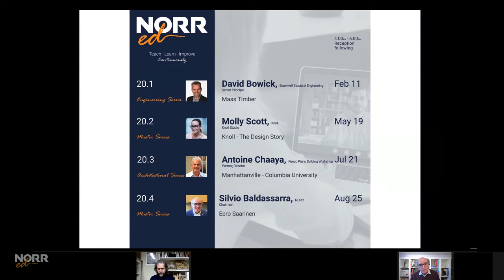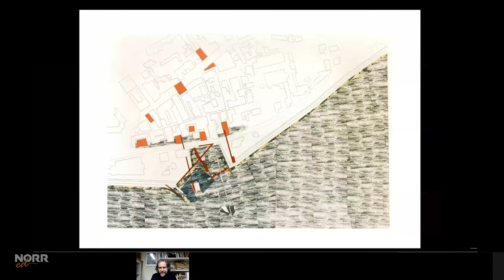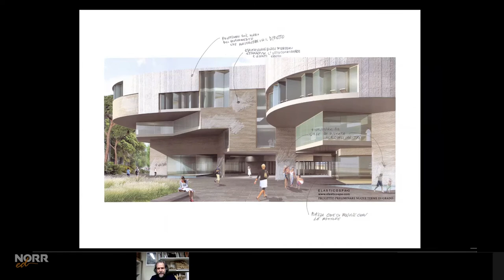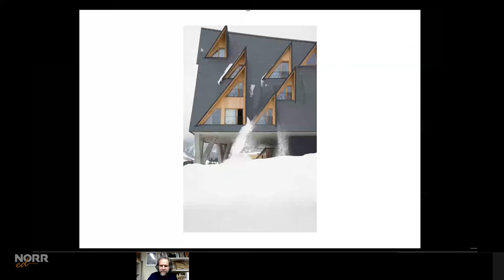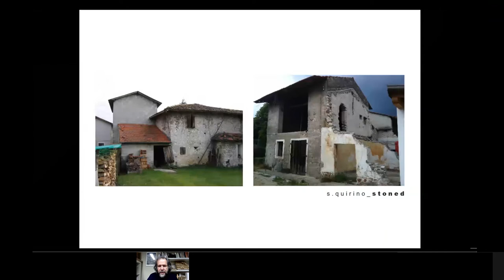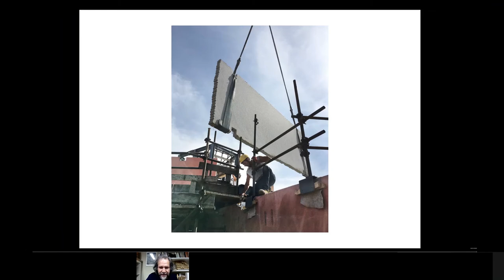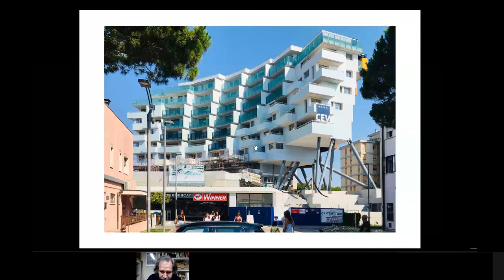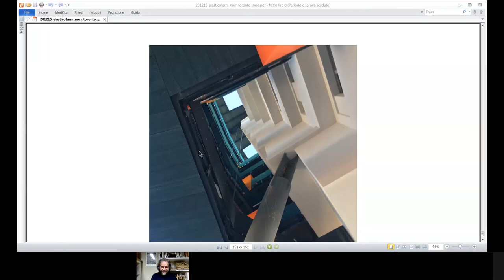Stefano Pujatti | What I Do Not Know | NORR ed 2020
During my presentation, I will explain how “What I Do Not Know” informs the design philosophy and the design process at ELASTICOFARM.

Through the use of some older projects and through images of influential artwork, I will introduce our world to the audience. And I will share some achievements and learning steps which led us to the research topics we are developing in our most recent projects.

Going through six of the buildings designed by ELASTICOFARM, I will show our approach to:

1. Architecture and climate, Atelier fleuriste, 1301 INN, La maison glacé
2. Architecture and structure, Houses of cards, S-labs, Le batiment descendant l’escalier

Speaker Bio:

STEFANO PUJATTI (1968) was born and raised in North-Eastern Italy. He earned the Arch. Dipl. from the IUAV Istituto Universitario di Architettura di Venezia and an M.Arch. from Sci-Arch in Los Angeles, He is currently the head and director of ELASTICOFARM in Chieri (Italy) and ELASTICOSPA+ in Toronto (Canada). ELASTICOSPA+ was awarded in 2017 in Miami with the ARCHMARATHON prize for the visioning category in North America.

Parallel to his professional career, Stefano carries on a personal and academic research on climate and architecture and has been teaching at the Politecnico di Torino (Italy), at IUAV in Venice (Italy) and at University of Toronto (Canada). Stefano Pujatti is also Creative Director of Italian Architecture and Design category at ICFF (Italian Contemporary Film Festival) of Toronto.

Stefano’s main research focuses on the relation between forces and elements of nature and built environment. Tides, climate and seismic movements have always been object of the office “scientific” investigation.

In 2004/05 ELASTICOFARM represented Italy in “New trends of Architecture” an exhibit that traveled Europe and Asia Pacific showcasing the most relevant architecture projects from Europe, Asia and Australia. Since then his work has been shown in several national and international exhibitions and published in books and reviews around the world. In 2006 he gained the prestigious Italian prize INARCH-ANCE. The office has been invited four times to the Architecture Biennale in Venice, and in 2006 to the Biennale in Brasilia. In 2013 the building 1301INN designed by ELASTICOFARM was selected as a finalist at the Mies Van der Rohe Award for European Architecture, this same project has represented Italy in the traveling exhibit “Small Utopias”. In 2017 he received an honorable mention as “Architect of the year” from the Italian Architects Association CNAPPC. STONED, a project in the North-Eastern part of Italy has been nominated at the Mies Van der Rohe Award for European Architecture 2019 and in 2020 wan the INARC prize for Friuli.